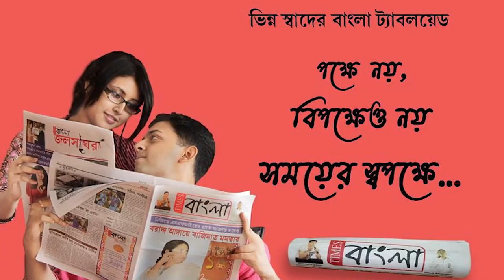কাবুল এয়ারপোর্টে আটকে তাহেরপুরের লাল বাহাদুর